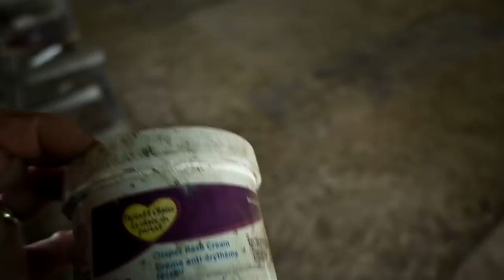We Sold A Lot Of Our Horses?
DaybyDayVlogs
110 North Front Street - A3,
Suite #213
Belleville, Ontario, K8P 0A6
Canada